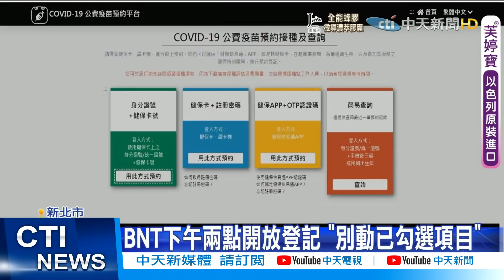【每日必看】想選BNT擔心得重排! 未動原本勾選 不會影響排序@中天新聞20210828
高端疫苗施打第六天，接種站還是持續施打，但8/27又出現，施打高端疫苗後猝死案例，甚至還有板橋女子，施打高端後，一度沒有呼吸送醫急救，民眾還是感到有些擔心，但又怕下午兩點，開放登記意願的BNT，因為優先給學生施打，又要輪不到自己，只好無奈 打高端，下午BNT選項，放上疫苗平台 提供民眾登記，指揮中心發言人，莊人祥表示，只要原本勾選的選項不要變動，就不會影響到排序。

歌名: Sunspots
作者: Jeremy Blake
類型: Dance & Electronic
氣氛: Happy Music